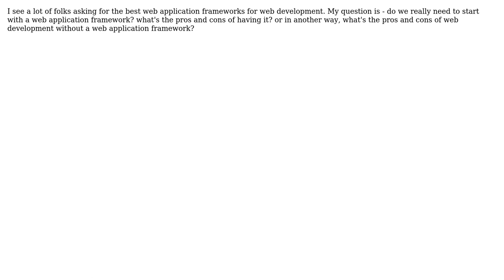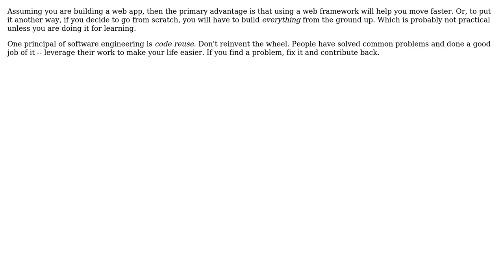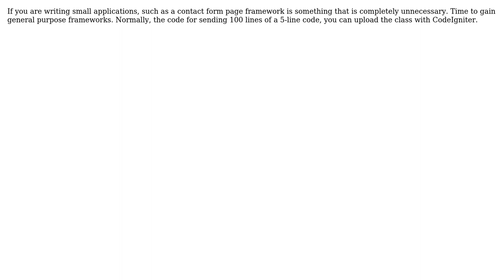Software Engineering: web framework or not for web app development (5 Solutions!!)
Software Engineering: web framework or not for web app development

With thanks & praise to God, and with thanks to the many people who have made this project possible! | Content (except music & images) licensed under CC BY-SA | Music | Images & others | With thanks to user Yusuf Ali Bozkir user tom user Scott C Wilson user hvgotcodes user cwoebker user Ant Kutschera and the Stack Exchange Network Trademarks are property of their respective owners. You are responsible for your own actions.